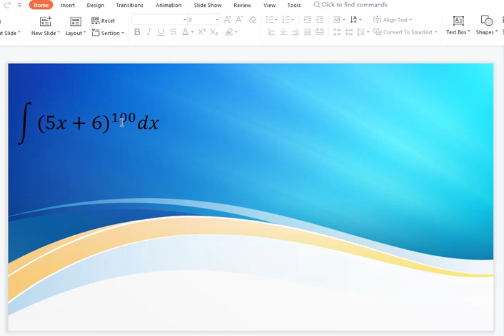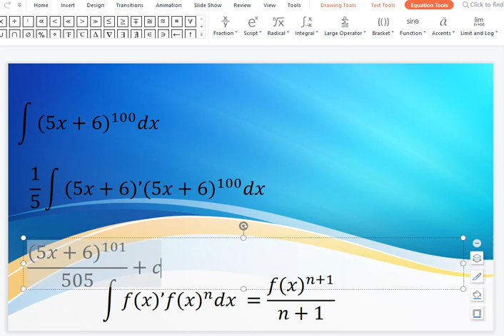integral basic អាំងតេក្រាលមិនកំណត់ integral ((5x+6)^100 )dx